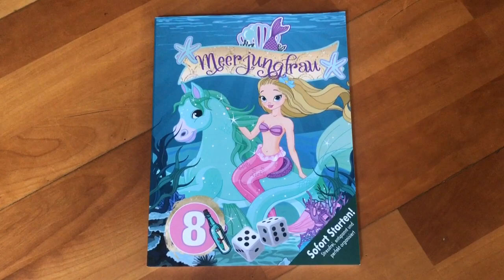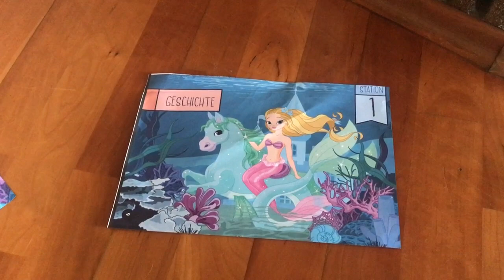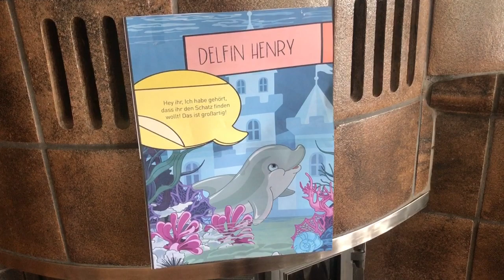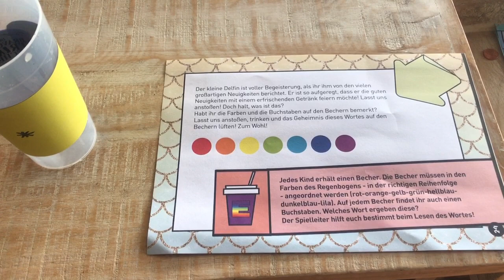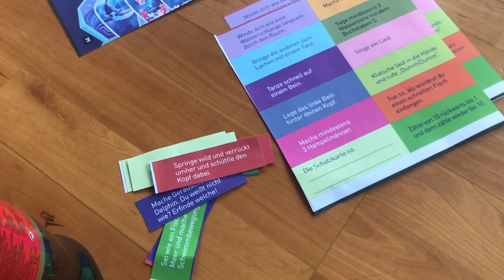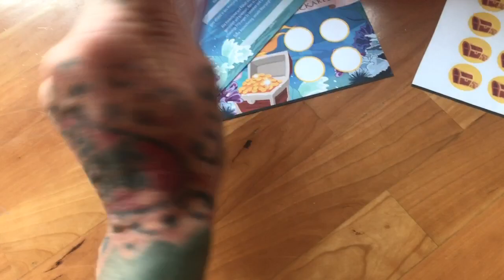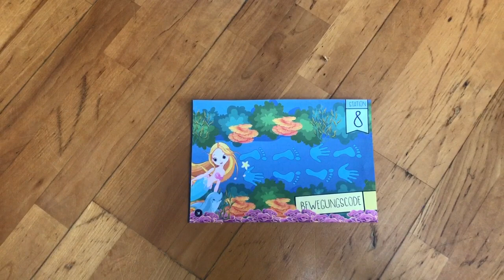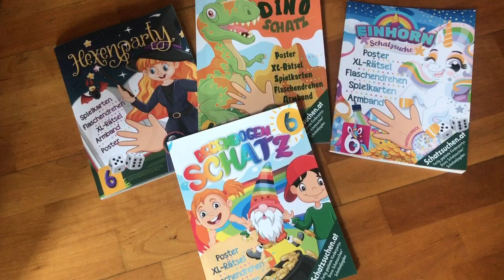Meerjungfrau Schatzsuche mit magischem Armband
Willkommen zu einem aufregenden Abenteuer, das kleine Meerjungfrauen und -männer begeistern wird! Unsere Meerjungfrau Sophia, mit ihrer einzigartigen Gabe, nimmt dich mit auf eine unvergessliche Reise voller Wunder und Schätze.

In dieser Meerjungfrauen Schatzsuche erwartet dich:

🌟 Magische Armbänder: Entdecke die Geheimnisse dieser zauberhaften Accessoires!
🧩 Rätsel-Poster: Knoble und grüble, um die nächsten Hinweise zu finden!
🎲 Spiele, Spiele und noch mehr Spiele: Mit Spielkarten, Würfelspieleposter und dem mysteriösen Bewegungscode!
👫 Spaß mit Freunden: Geplant für Gruppen von 8 Kindern, aber du kannst alle Materialien auch per QR-Code oder persönlichem Kontakt beliebig oft herunterladen.

Sophia begibt sich mutig auf die Suche nach dem magischen Armband, das die Unterwasserwelt verändert. Doch der Weg dorthin ist gespickt mit aufregenden Herausforderungen und kniffligen Rätseln. Wird Sophia es schaffen, den Schatz zu finden und das Geheimnis des Armbandes zu lüften?

Dies ist mehr als nur eine Schatzsuche. Es ist eine aufregende Schnitzeljagd voller Fantasie und Freundschaft. Bist du bereit, dich in dieses magische Abenteuer zu stürzen? Dann lass uns gemeinsam aufbrechen!

🌊 Die spannende Meerjungfrauen Schatzsuche beginnt - Sei dabei! 🌊

Tauche jetzt ein in die Welt der Meerjungfrauen und Abenteuer!

Die Bücher gibt es auf Amazon in verschiedenen Altersklassen:

ab 5 Jahren

ab 6 Jahren

ab 8 Jahren